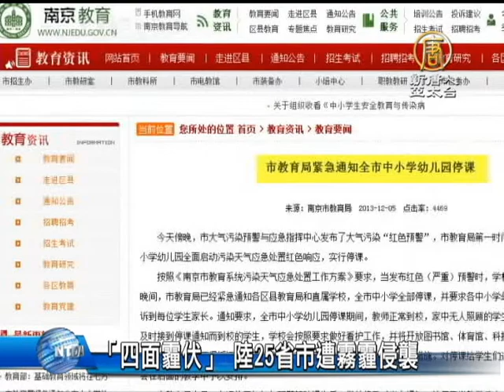【霧霾警報_中國真相最新新聞】「四面霾伏」 陸25省市遭霧霾侵襲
【中國真相新聞】(China Breaking News) 中國25省市正遭遇持續霧霾天氣侵擾，6號上海空氣質量持續重度汙染，南京再發大氣汙染紅色預警，中小學及幼兒園全部停課。【新唐人亞太台2013年12月6日訊】

6號早上，南京環保部監測數據顯示，南京空氣汙染指數是467；上海環境監測中心的數據顯示，上海市六級汙染，PM2.5濃度高達495.2微克/立方米。

上海市民毛恆鳳說，上海空氣汙染嚴重的讓人喘不過氣來。

上海市民毛恆鳳：「空氣很差，酸性的，很酸很酸，所以家裡門窗關起來，還比外面的空氣好一點。」

南京市民李小姐：「現在掉下來全是灰塵，都是固體的，就是那種微粒，粉塵那些東西，肯定都是汙染，很髒的東西。」

受霧霾影響，從5號起，江蘇省幾乎所有的高速公路都實施了封閉；南京機場82架次航班延誤；長江的江蘇段，除了張家港水域外，全部實施了臨時管制。

南京市教育部門5號晚，下發緊急通知，全市所有中小學繼續停課，江蘇部分地方的中小學也都已停課。

南京某中學接線員：「今天學生停課，我們現在正常教室開開給複習，有學生來。」

南京市教育說，學校停課期間，教師正常到校，沒人照看的學生可以送到學校。

據大陸媒體報導，由於霧霾天氣，上海市患呼吸道疾病的人數比平時增加了三成左右。專家預測，中國霧霾高發的局面可能會持續一二十年。